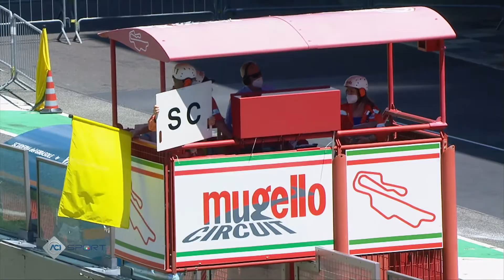Campionato TCR Italy – Mugello – 18-19 Luglio 2020